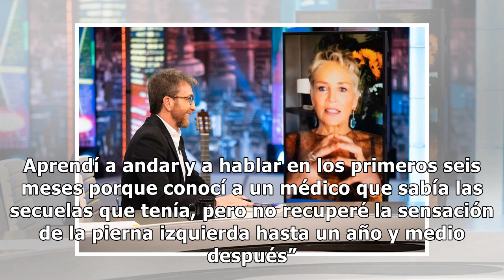Sharon Stone habla en 'El Hormiguero' de las secuelas de su ictus: "Aprendí a andar y a hablar...